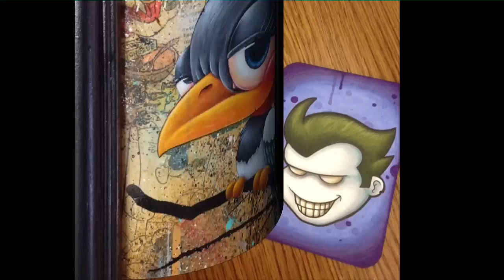Favorite Artists - Lewis Crow #1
This is the next episode of my favorite artists. Every Saturday i will show you my favorite artists.  If u like these amazing artist too, please follow him on: